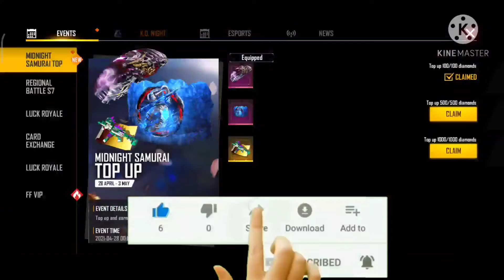TOPUP EVENT // FGZ //